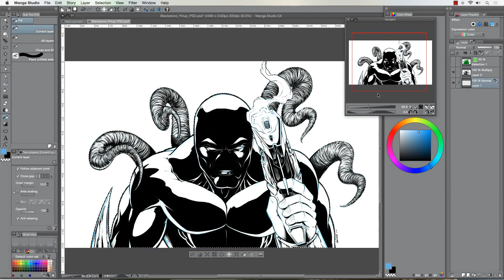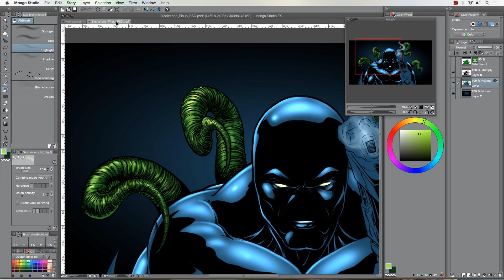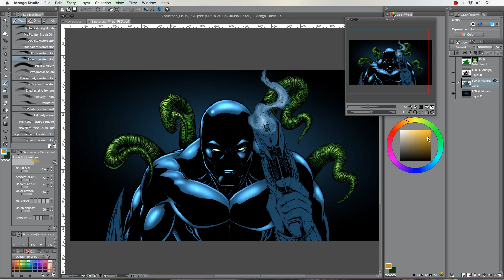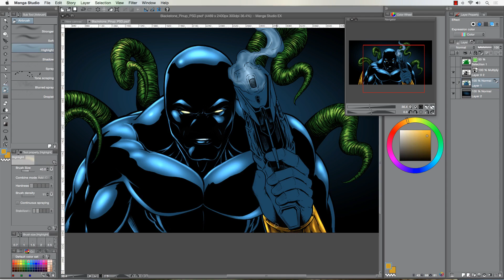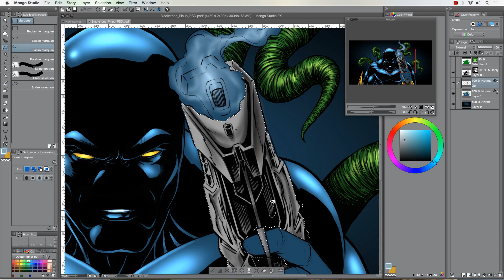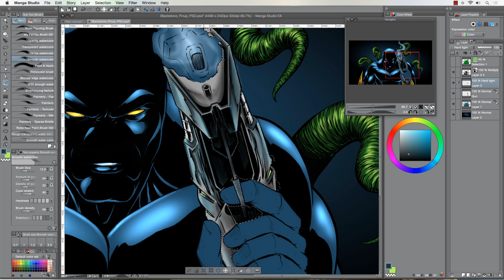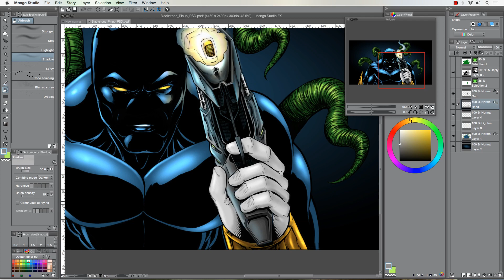Coloring a Superhero in Manga Studio 5 EX - Narrated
In this video I time lapse the work and narrate the process of adding colors in Manga Studio 5 EX to my comic book character Blackstone.  This is a basic approach that anyone can do within this program.  I simply add a few layers and lock the transparency then add color and effects.  Mainly using the soft airbrush and the smooth watercolor brush which is now one of my favorite ways to paint in this program.